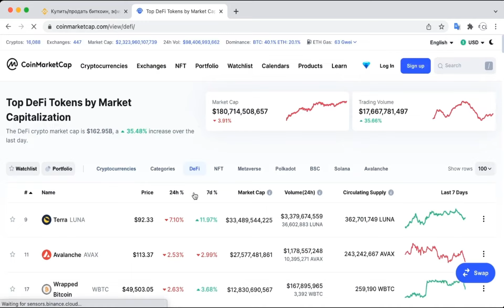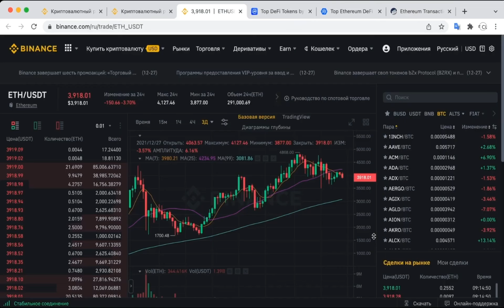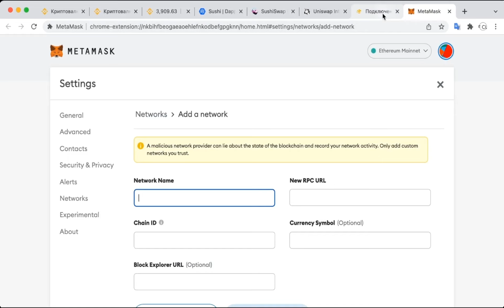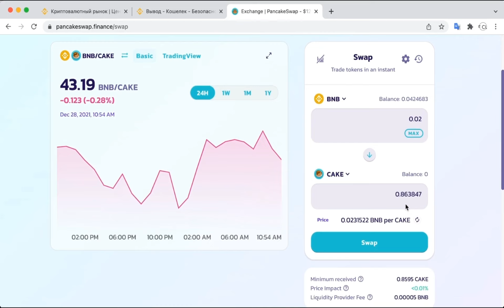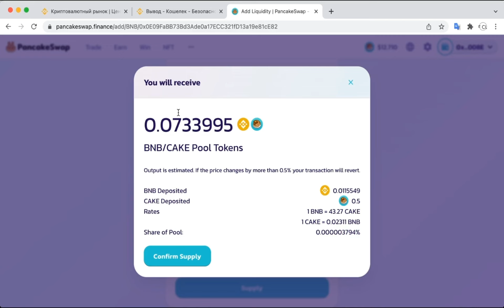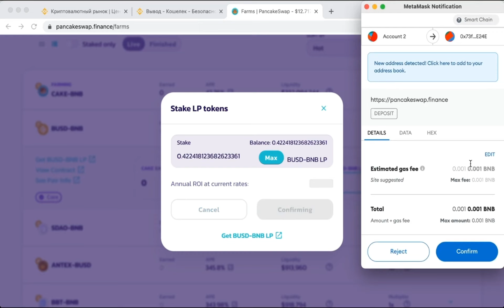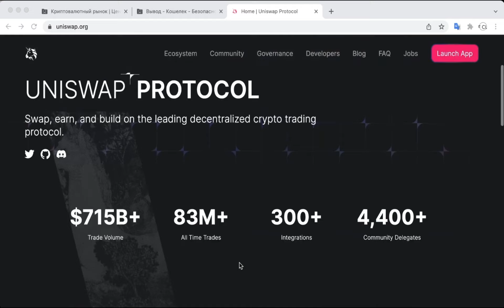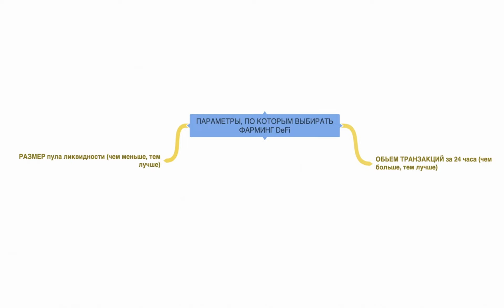Фарминг DeFi. Пассивный источник дохода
РеЛакс дЛя ТВОеГО гЛазА и уХа

СПОНСИРОВАТЬ - 1GC8PmFSDhGigBQBskH1vuopHB9RkMg1xU
    Bitkoin кошелек